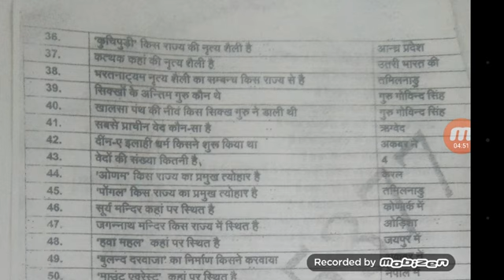TA Army previous year important Gk question 2019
Ta army previous year important Gk question 2019, territorial army gk, territorial army question,